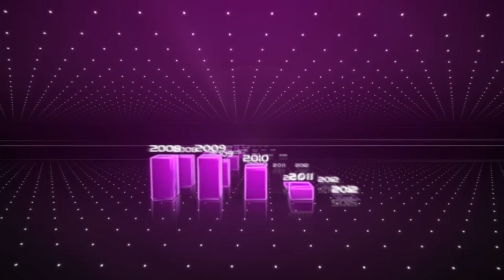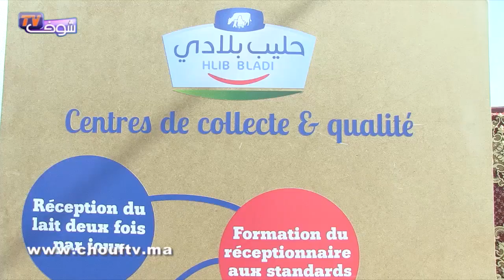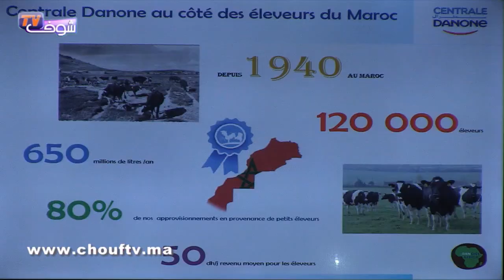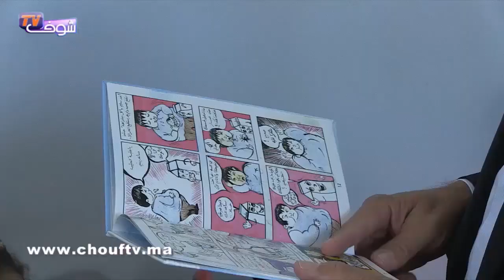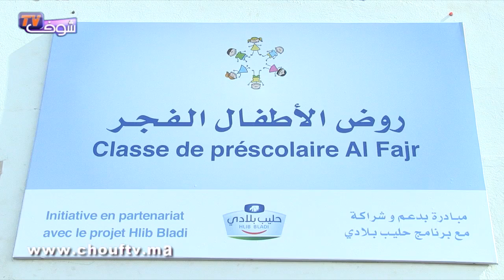النشرة الاقتصادية ليوم 31 أكتوبر 2016